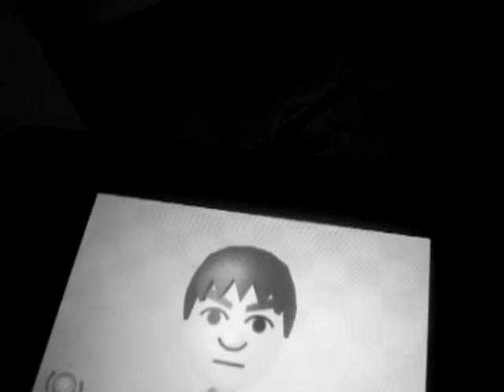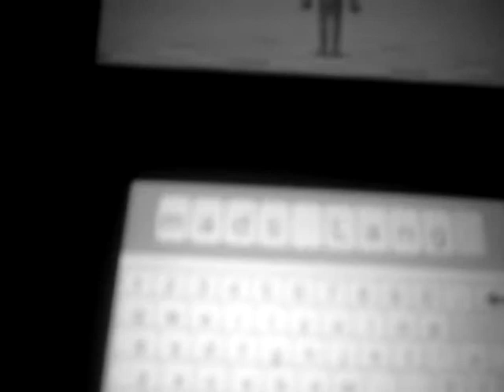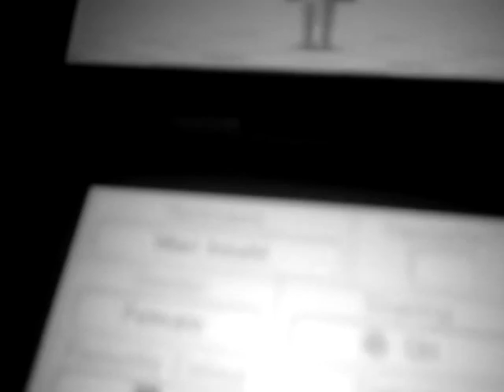UDKANTSDANMARK WT...F NÅ MEN MII KARAKTER FRA BEYBALDE HOST